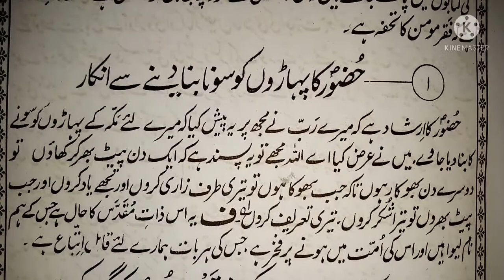Allah ke Rasool sallallaho alaihi wasallam